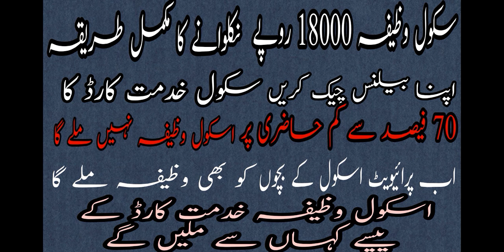how to balance check school Wazifa khidmat card, and biometric payment received.